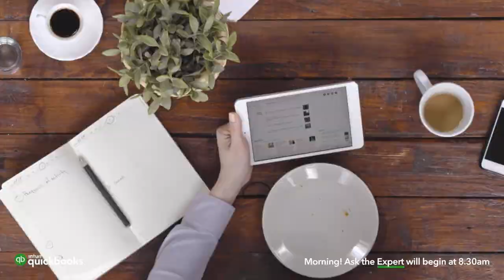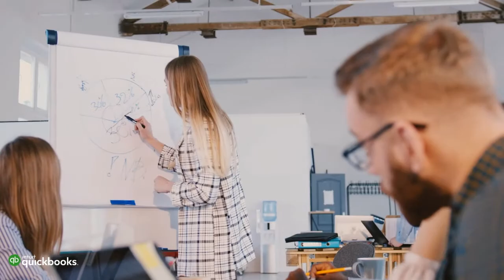Ask The Expert | Jason Atherton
Catch our live Ask The Expert Q&A session with Jason Atherton to learn how to create the perfect business recipe and build a strong brand in the hospitality sector.

In 2010 Jason launched his own restaurant company, Jason Atherton Ltd. His flagship restaurant ‘Pollen Street Social’ opened in April 2011 in Mayfair and was awarded a Michelin star within just six months of opening, alongside 4 AA Rosettes and No.3 in The Good Food Guide’s best UK restaurants.

Since then, Jason’s ‘The Social Company’ has grown into a globally renowned restaurant group, with a portfolio of restaurants which include the Michelin-starred Social Eating House and City Social, as well as 5 Social, The Betterment and Berners Tavern – named ‘the defining restaurant of the decade’. Alongside his London restaurants, Jason has also opened critically acclaimed restaurants in Shanghai, Dubai, and a Michelin-starred restaurant in New York.

Jason has written four cookbooks, appeared on several TV programmes including his own of BBC Two series ‘The Chef’s Brigade’, and is a brand ambassador for several brands including BMW, Moët & Chandon and Audemars Piguet. Jason and his wife Irha support numerous charities, with Jason being an active patron of the David Nichols Spinal Injury Foundation, the Principal Patron of Hospitality Action and is an ambassador for the type 1 diabetes charity JDRF.

Our fully interactive Q&A sessions hosted by a different business expert every day. Pick up valuable tips and advice and discover practical positive steps you can take in the months ahead. You ask all the questions — add yours in the comments section of YouTube or Facebook or use the QBATE hashtag on Twitter.